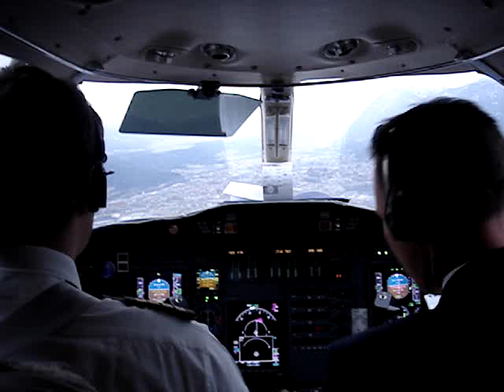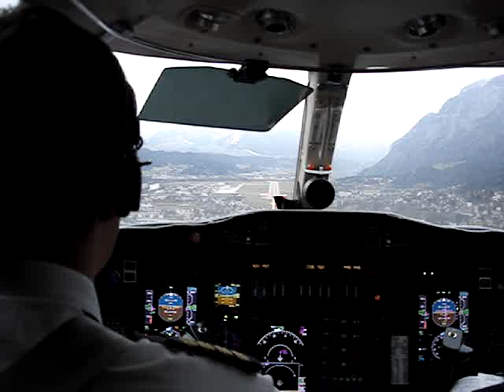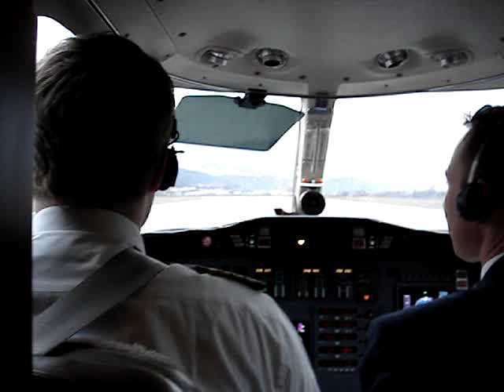Cessna Citation Innsbruck approach & landing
On thursday the 1st of March 2007, a friend of mine's landed at Innsbruck airport in Austria. Watch the landing !